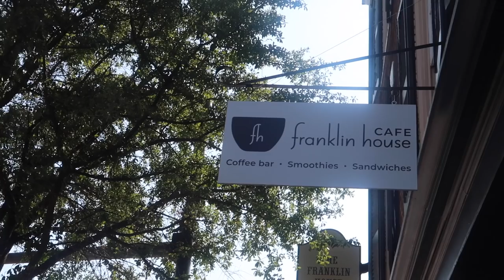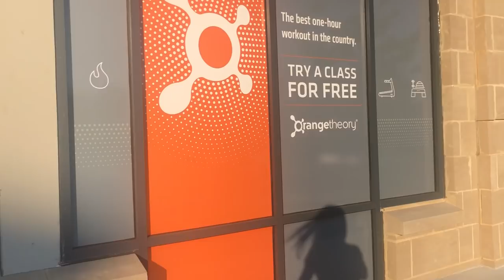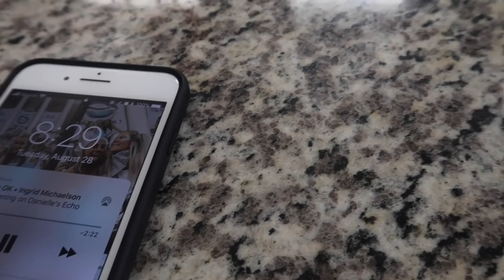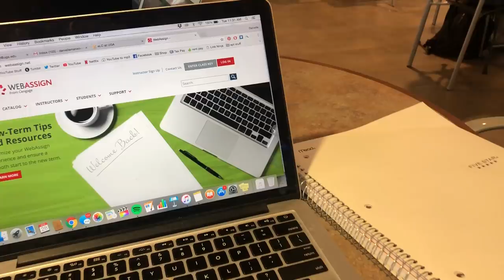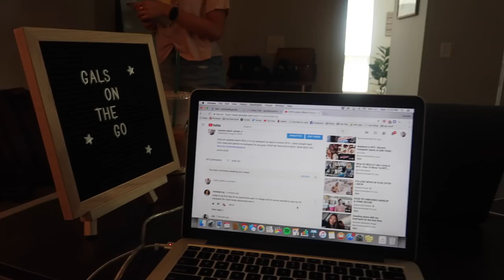college week in my life | 3rd week of classes